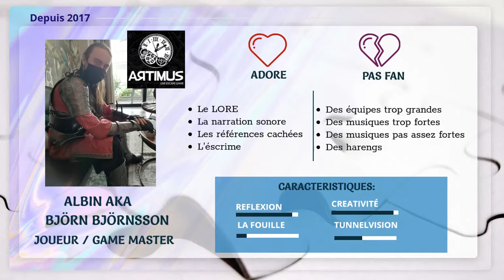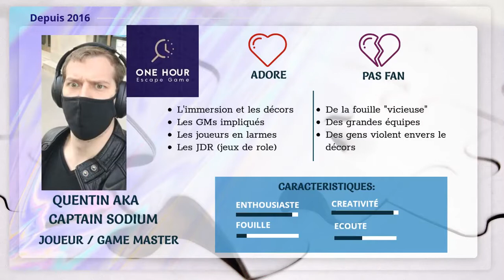Crack The Game #5 L'accueil - Nos invités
Pour notre 5ème émi-discussion nous nous penchons sur l'accueil dans un escape game.
Nous nous sommes demandés si lorsqu'on pense l'espace d'un escape, on pense aussi à l'espace d'accueil et à son importance.

Nos invités de l'émission:

Aurèle gérant de Trip Trap, Genève
Marion gérante de Tadam, Carquefou
Albin, MJ chez Artimus
Quentin MJ chez One hour
Sarah, MJ et blogeuse : Lady Mystère

Crack The Game vous est proposé par Serial Escapers & Escape Groom